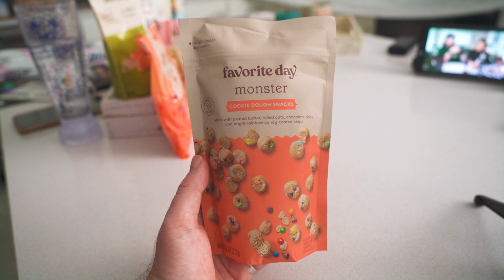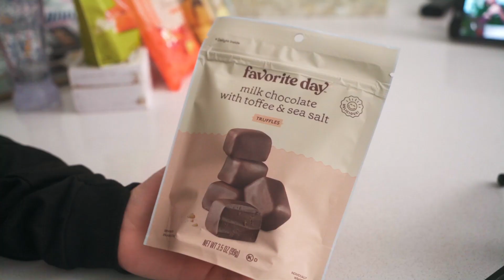They have this at Target?! 😛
0:00 - Intro
3:09 - Favorite Day Monster Cookie Dough Snacks
5:30 - Favorite Day Bakery Orange Cranberry Mini Scones
7:28 - Favorite Day Bakery Madeleine & Brownie Tiny Treats
10:12 - Favorite Day Gummi Bears
12:05 - Favorite Day Peach Rings
14:00 - Favorite Day Milk Chocolate with Toffee & Sea Salt Truffles
15:52 - Favorite Day Apple Caramels
18:30 - Favorite Day Milk Chocolate Caramel, Pretzel Crunchy Clusters
20:51 - *TREAT OF THE WEEK*